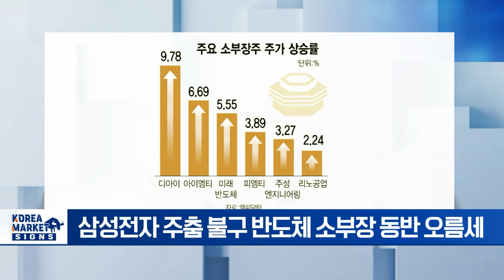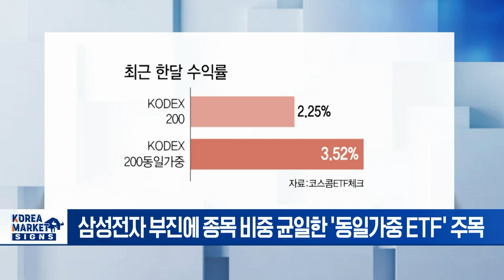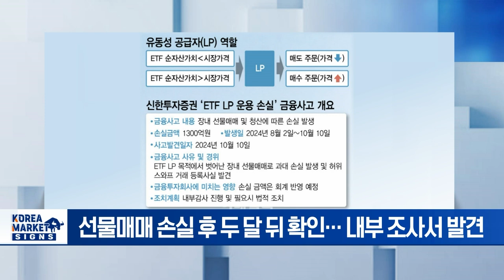🚀 삼성전자 부진에 주가 방어력 좋은 동일가중 ETF 부각 | Market Signal (20241016)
▶ 엔비디아 훈풍 불자 반도체 소부장 활짝
- 전일장, 엔비디아發 국내 반도체 관련주 랠리 주목
- 삼성전자 주춤 불구 반도체 소부장 동반 오름세
- 이번 주 TSMC 실적 발표 기대감 주목
- HBM 관련주 중심 소부장주 실적 개선 기대감

▶ 미 전기차 성장 주춤하지만 판매 늘어 점유율 10% 눈앞
- 美 3분기 전기차 판매량 사상 최고치 기록
-  美 정부 인센티브 · 할인 효과에 판매량 · 점유율 ↑
- 유럽 · 미국 등 중저가 보급형 전기차 출시 확대
- LG엔솔, 포드와 13조 규모 배터리 공급 계약

▶ 삼성전자 부진에 주가 방어력 좋은 동일가중 ETF 부각
- 삼성전자 부진에 종목 비중 균일한 '동일가중 ETF' 주목
- 가중지수 상품 대비 동일가중이 수익률 양호
- 코스피 시총 20% 삼성전자 흐름에 희비 엇갈려

▶ 1300억 운용손실, 두 달간 깜깜... 신한證, 무너진 '신뢰'
- 금융주 대형사고 발생... 신한證 ETF LP 선물매매로 큰 손실
- 선물매매 손실 후 두 달 뒤 확인... 내부 조사서 발견
- 신한證 상반기 순익 2016억, 사고 금액 60%가 넘어
- 신한證 비상대책반 가동... 무너진 신뢰